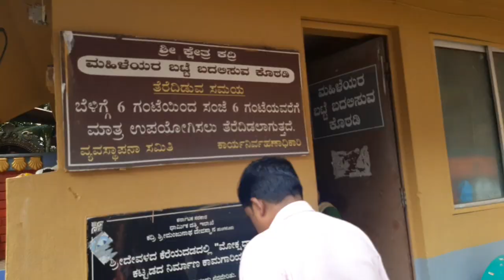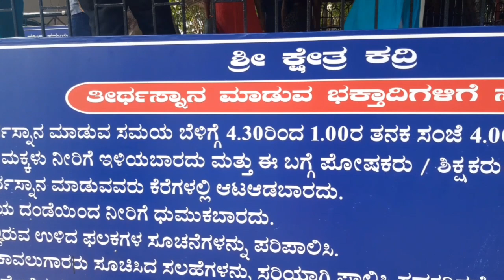kadri jatre gu poye/ಕದ್ರಿದ ಜಾತ್ರೆಗೂ ಪೋಯಿ/kadri Ratha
ಹಾಯ್ ಫ್ರೆಂಡ್ಸ್ ಇನಿ ಯಾನ ಪೊಸ ವ್ಲೊಗ್ ಡು ಬೈದೆ,ಈ ವ್ಲೋಗ್ ನು ತೂಲೆ,ಅಂಚೆನೆ ಲೈಕ್ ಕಾಮೆಂಟ್ ಮಲ್ಪುಲೆ,ಪುರೆರ್ಗ್ಲ ಶೇರ್ ಮಲ್ಪುಲೆ,ವರ್ಷ ಗು ಒರ ಬರ್ಪಿನ ಜಾತ್ರೆ ಉಂದು ತೂಲೆ,ಎಂಕು ಸಪೋರ್ಟ್ ಮಲ್ಪುಲೆ,ಸೊಲ್ಮೆಲು🙏

LIKE the video which will motive me
SHARE the video with your near ones